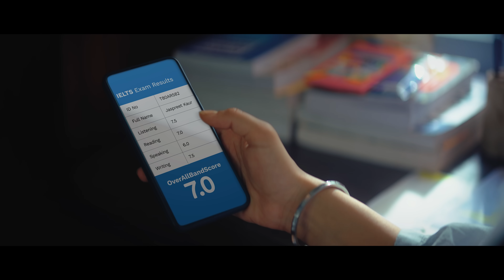IELTS - Flight of Dreams || IELTSmakesitpossible || IELTS by IDP || ENG 2.0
Every dream requires a commitment and just right preparation to achieve them. Achievers do not compromise on their dreams with just any alternative. To achieve one’s life abroad goals, IELTS is the way to go.

We share with you an inspiring story of Jassi who had a dream of traveling the world. As a young girl, she would watch planes flyby from her rooftop and imagine herself on one of them. She was determined to make her dreams come true, realising it early that IELTS was the key to her success.

With her eyes set on her goals, she prepared for the IELTS and able to get the desired results.

Watch how Jassi’s flight of dreams became possible with good preparation and commitment, opening doors to countless opportunities by taking the IELTS.

Are you ready to take your flight of dreams with Jassi? Watch now!

Achieve your work, study, and migration goals with IELTS by IDP.
IELTS is accepted by more government agencies, educational institutions, and professional bodies than any other English language test.
IELTS (the International English Language Testing System) is the world’s most popular English language test for work, study, and migration. More than 10,000 organizations trust IELTS as a reliable indicator of true-to-life ability to communicate in English.
Study and live abroad
IELTS assesses a test taker’s English language proficiency across four skills – Listening, Reading, Writing, and Speaking. Delivered on either a computer or paper, IELTS is the only high-stakes language test recognized for migration across Australia, Canada, New Zealand, and the United Kingdom. With a focus on human conversations, IELTS was a pioneer of four-skills English language testing more than 30 years ago. IELTS continues to set the standard for English language testing today.
IDP has more than 1,400 test locations across 56 countries. This includes more than 260 computer-delivered IELTS centres.